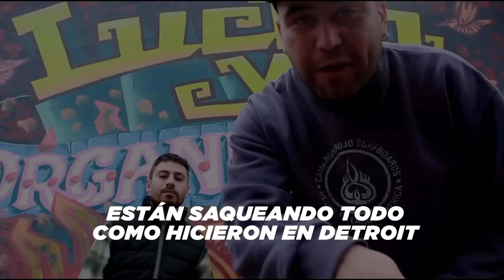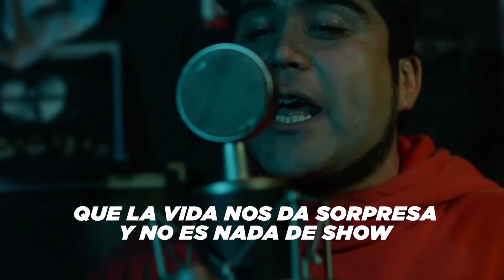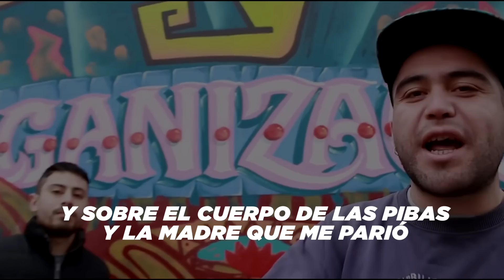Javier Ortega - La Tormenta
Letra: Javier Ortega
Instrumental y arreglos: Flakko Del Bloque
Grabación, mezcla y mastering: Rasec
Edición: Dougy Stayla